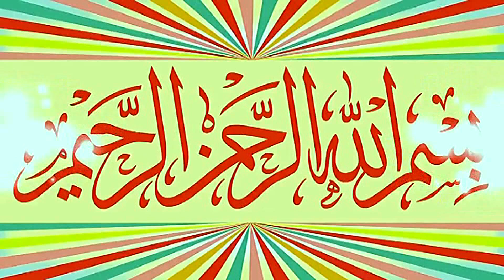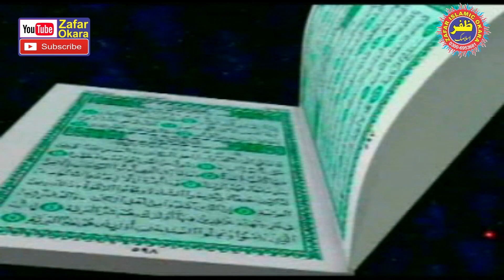Molana Qari Sarfraz Haidar Topic Fitnon Ka Dor.2023.Zafar Okara